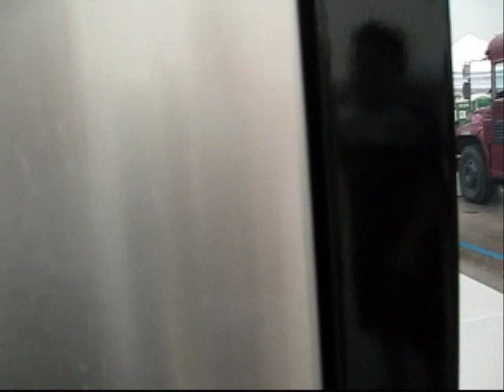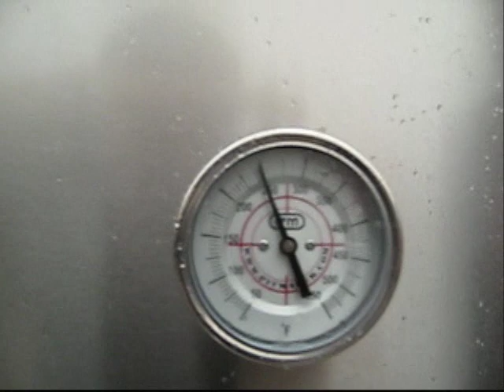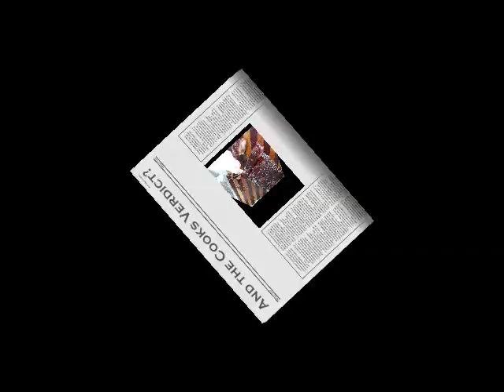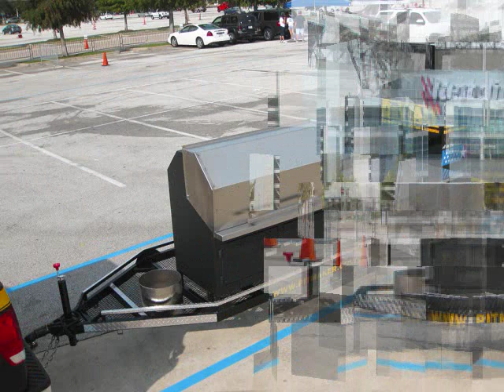Pitmaker Tailgating in the Rain--Slow Smoked Ribs and Grilled Steak and Shrimp!!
This is Pitmaker cooking out at the Tailgating Party we throw every Houston Texans Home Game.  In this video we premier the new BBQ Vault Trailer that we made for our good friends and customers at Dewalt Tools.  We have Phong Vuong head cook of the XTreme Texas Competition BBQ team guest cooking and putting our new BBQ Vault Smoker Pit and our 48" Grill-Meister Adjustable Charcoal Grill to the test!